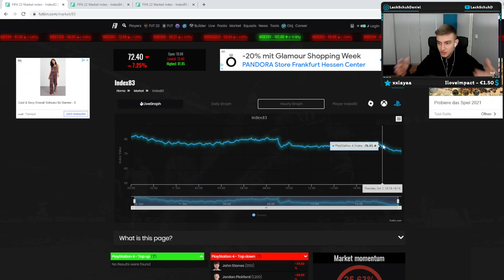FIFA 22: IN DIESE KARTEN INVESTIEREN UND COINS VERDOPPELN🤑 FIFA 22 TRADING TIPPS